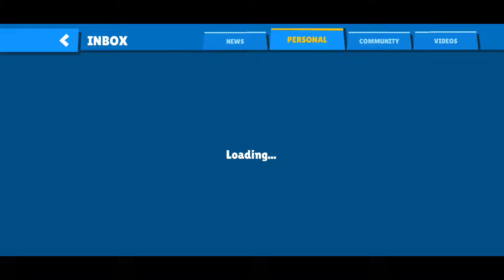Claim Your "FREE" Skin | Zooba